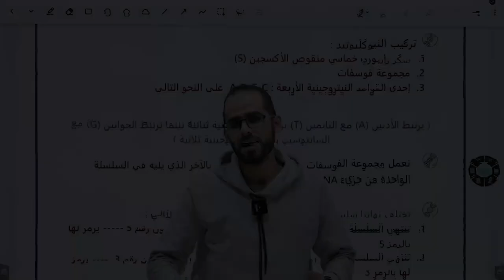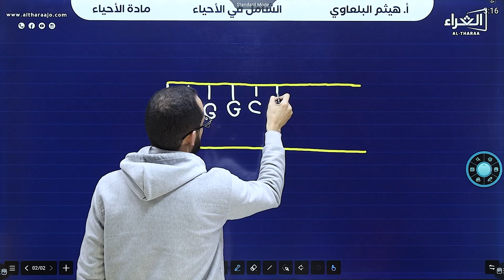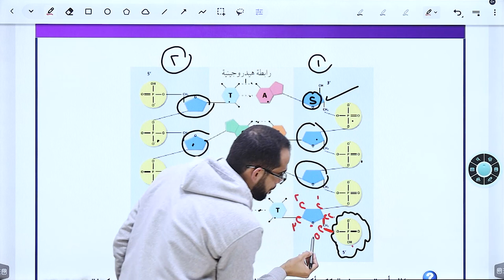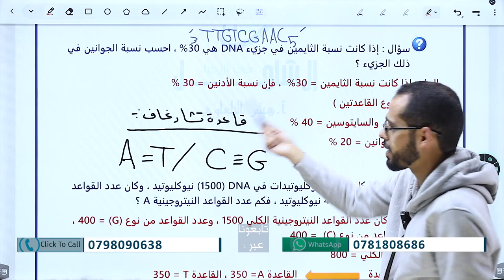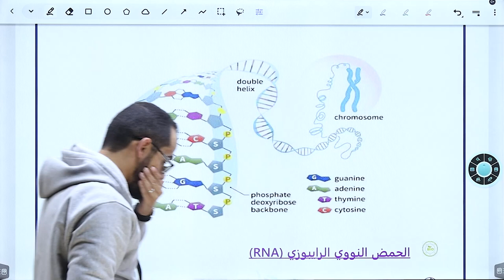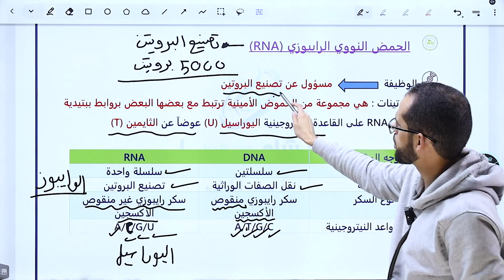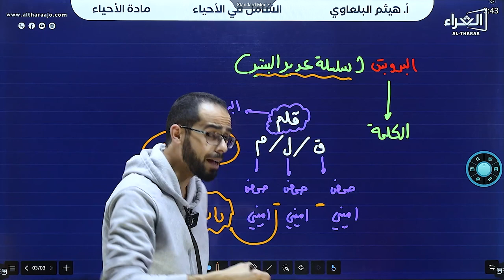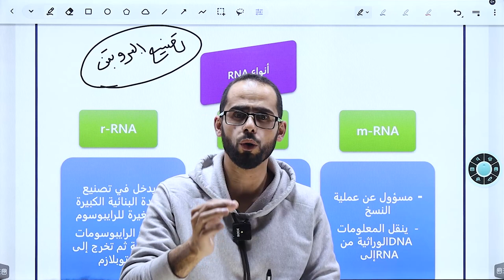الحصة الثانية من تأسيس مادة الأحياء - 2007 / أ. هيثم البلعاوي